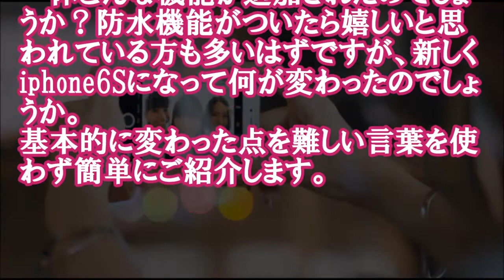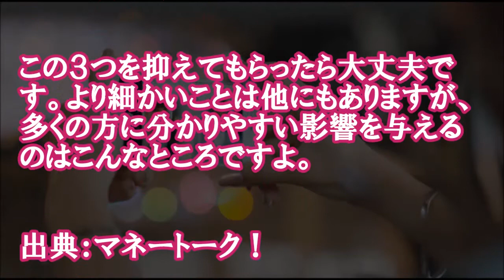【iPhone6S まとめ】iPhone6Sで何が変わる！？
効果抜群！肩こり・肩の痛みがスッとなくなる！
「即効！体の疲れと痛みをとるワザ」

魔法の英会話メソッド、期間限定無料プレゼント！▼

iphone6s 特徴
iphone6s とは
iphone6s トリプルコア
iphone6s 取説
iphone6s 当選
iphone6s 比較
iphone6s 評判
iphone6s 評価
iphone6s 光る
iphone6s 非通知
iphone6s レンズ
iphone6s レビュー
iphone 6 レザーケース
iphone6s レンズ 出っ張り
iphone6s 価格
iphone6s カメラ
iphone6s カラー
iphone6s カバー
iphone6s 解像度
iphone6s 機能
iphone6s 機種変更
iphone6s キャンペーン
iphone6s 機種変更 au
iphone6s 金額
iphone6s モデル
iphone 6 モック
iphone6s モバイルsuica
iphone6s モバイルバッテリー
iphone6s モニター
iphone6s ケース
iphone6s ケース 手帳
iphone6s ケーブル
iphone6s ケース 人気
iphone6s 圏外
iphone6s タッチパネル
iphone6s 端子
iphone6s 耐久性
iphone 6 対応バンド
iphone6s 対応周波数
iphone6s サイズ
iphone6s 最新情報
iphone6s サファイアガラス
iphone6s 最新